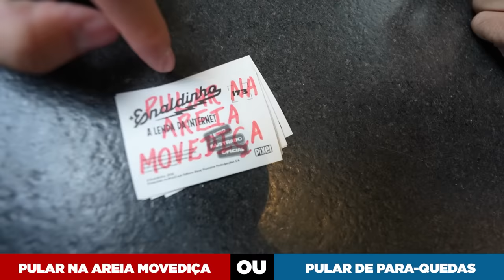O QUE VOCÊ PREFERE COM DESAFIOS EXTREMOS COM A EMILLY VICK E O LEOZINHO